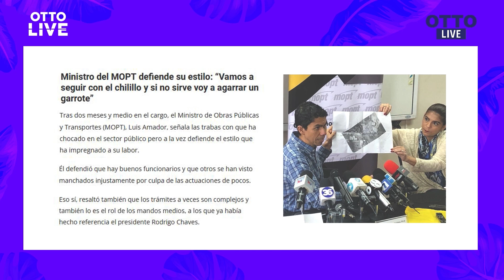Ministro del MOPT se ha topado con funcionarios que ponen "peros, peritos..." | OTTO LIVE (CLIP)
Ministro del MOPT se ha topado con funcionarios que ponen "peros, peritos y perotes"